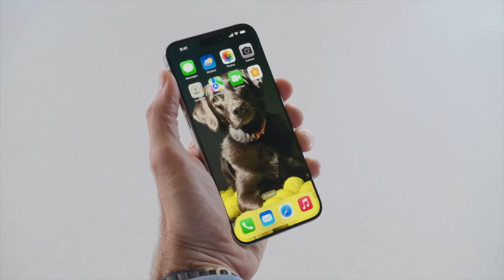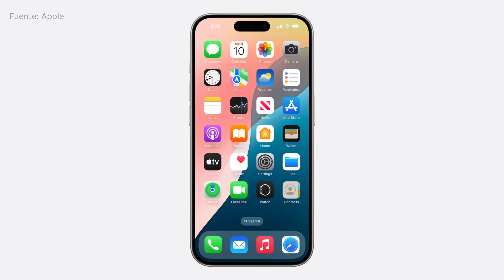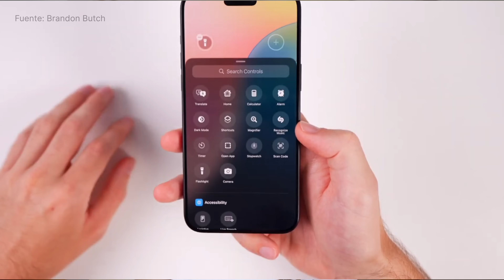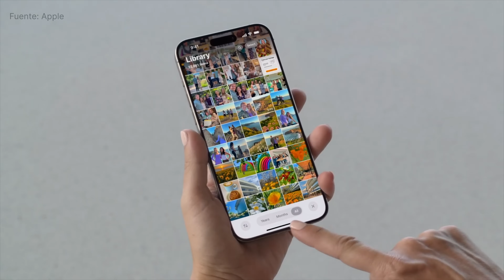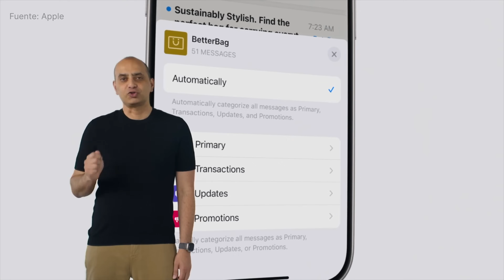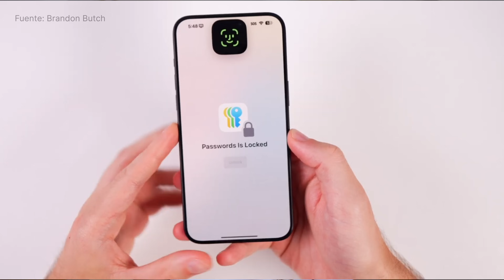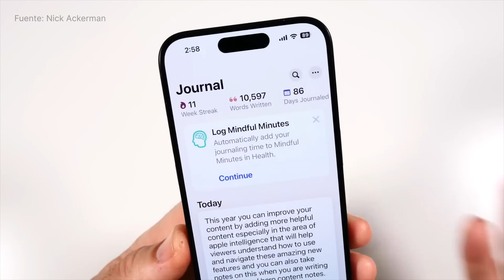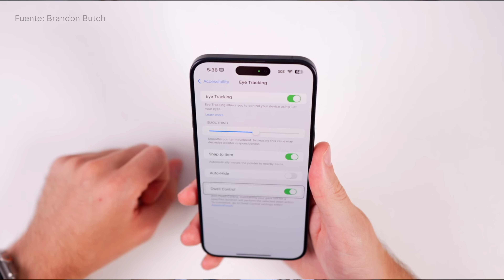✨ Así va a cambiar tu iPhone con iOS 18 | Iconos, Personalización, Centro de control, Contraseñas…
Con la WWDC ya tenemos la primera Beta donde se han mostrado las novedades principales que va a traer iOS 18 en septiembre, así que hoy te las enseño 💜

Este vídeo obviamente ha sido posible gracias a compañeros de profesión que sí han aplicado la Beta en su dispositivo. Así que siento decir esto, pero he tenido que coger algunos clips de otros creadores para que se entendiera mejor el vídeo. Espero que lo podáis entender 😮‍💨 De igual forma, os dejo los 3 creadores y vídeos originales para que podáis tenerlos también.

Mi equipo  ▾
✩ Consíguelo en Amazon
‣ Miniaturas | photoshop cc, canva, figma

Capítulos:
» Introducción: 00:00
» Cositas a tener en cuenta: 00:24
» Pantalla de inicio: 01:43
» Centro de control: 03:47
» Pantalla de bloqueo: 04:30
» Ocultar y bloquear apps: 05:09
» Rediseño de "Fotos": 06:05
» Mensajes: 06:33
» Mail: 07:48
» Safari: 08:21
» Nueva app: Contraseñas: 08:59
» Ojito cuidadín: 10:28
» Más cositas: 11:35

iOS 18
iPhone
Actualización
Iconos
Personalización
Centro de control
Contraseñas
Novedades
Mejoras
Experiencia de usuario